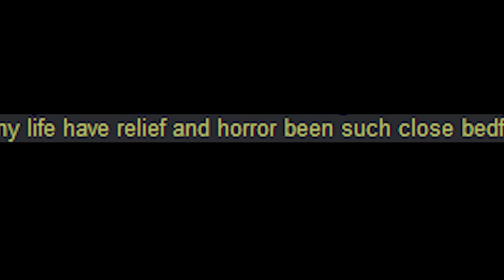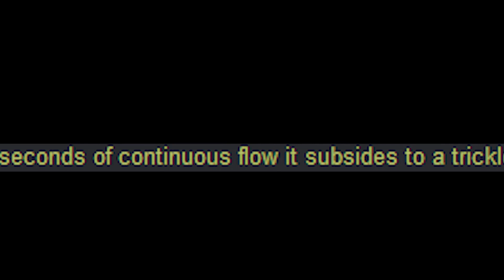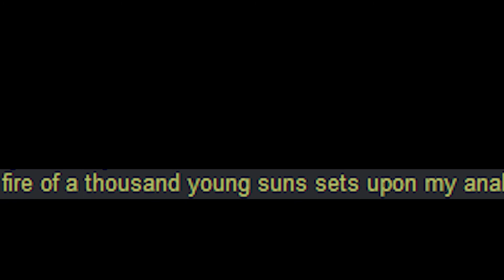Anon loves pickles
Anon really loves his pickles.